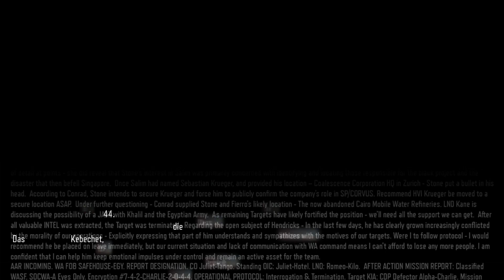Black Ops 3 - Zombie-Mode: Kampagne - #7 - Let's Play - PC / 60 Frames - German / Deutsch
Ich spiele die Zombie-Version der Story-Kampagne von Call of Duty: Black Ops 3 auf dem PC. Hier wird eine ganz andere Story erzählt, allerdings in den Levels der normalen Story-Kampagne. Eine sehr coole Idee, die dank neuem Voice-Over auch gut funktioniert. Die Level werden allerdings in neuer Reihenfolge gespielt.

Ihr wollt GameTube und GrummelFritz unterstützen, ganz nebenbei und ohne eigene Kosten? Danke!